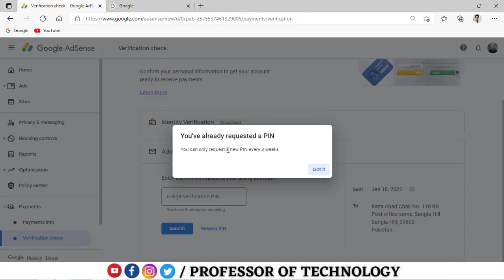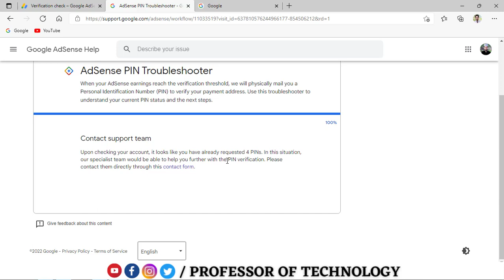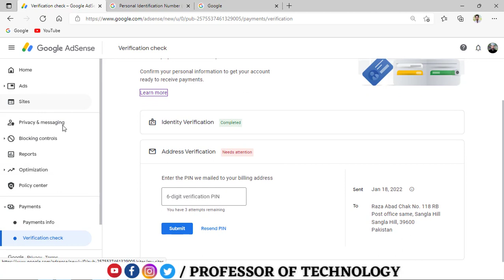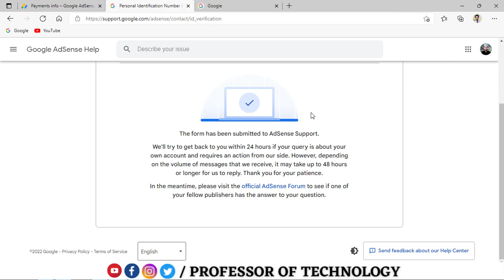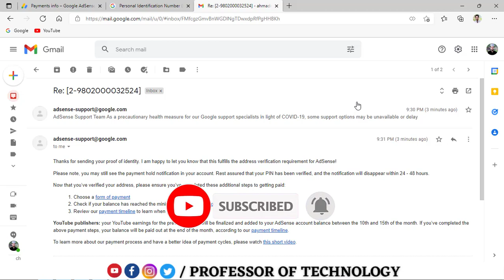How to Verify AdSense Account Without PIN 2022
In this video I explained following points: -
How many times you have to resend AdSense PIN

Professor of Technology

How to apply for Monetization on Youtube Channel in 2020? | How to create Google AdSense Account?